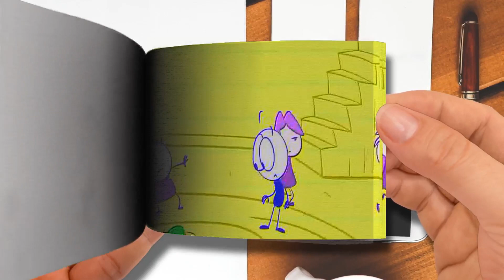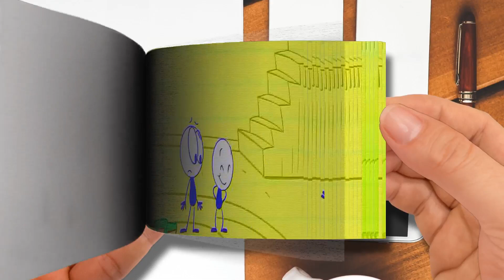Right Said Bread Part 2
【Flip Book】 Right Said Bread-Part 2